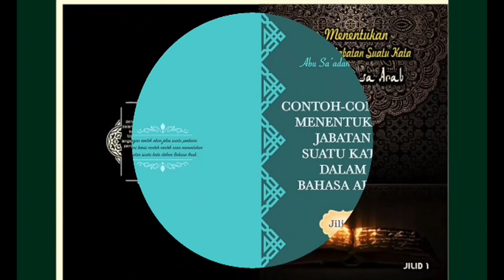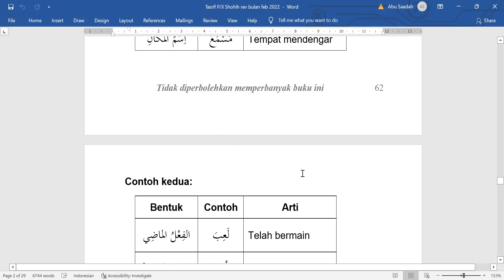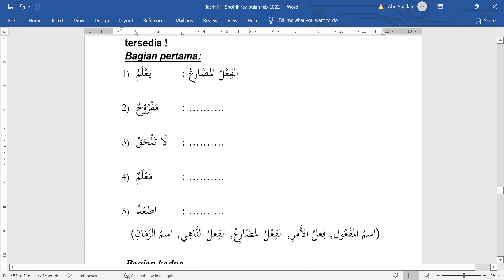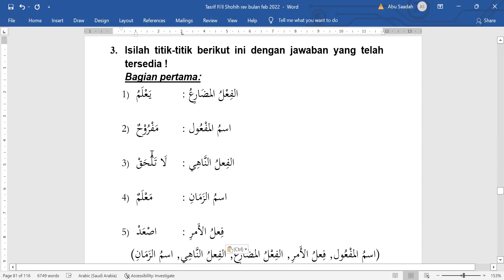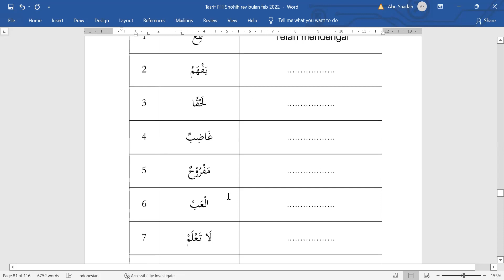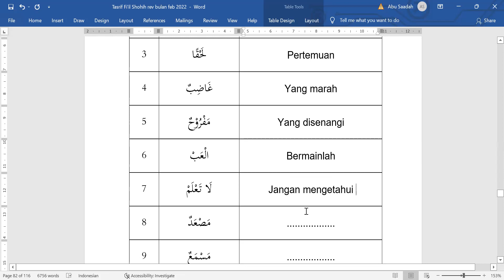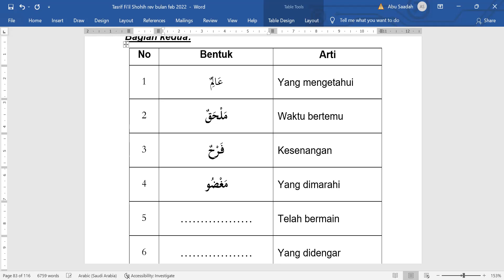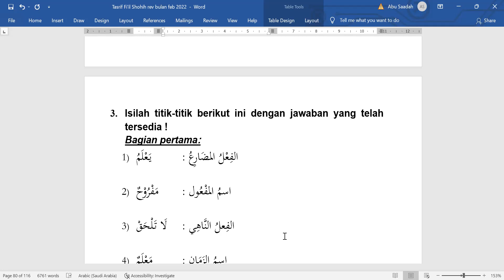PEMBAHASAN LATIHAN KE 3 DAN 4 Bab فَعِلَ - يَفْعَلُ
Bahasa arab adalah bahasa agama islam karena Al-Qur'an di turunkan dengan bahasa arab dan Nabi Muhammad berbicara denagn bahsa arab.
Mudah mudahan ini semua bermanfaat bagi para penuntut ilmu khususnya dan bagi kaum muslimin sevara umumnya. Amin